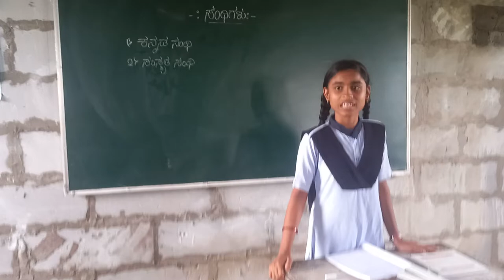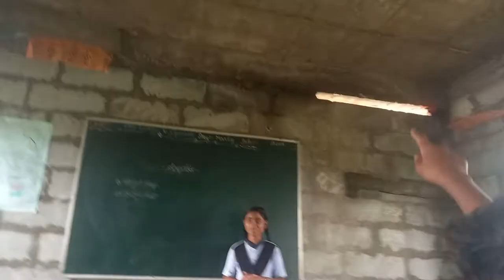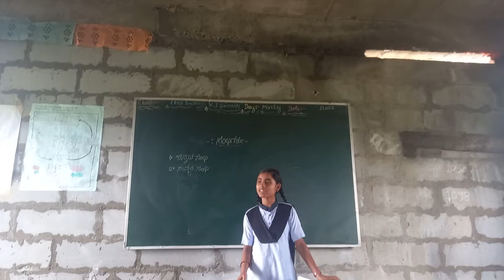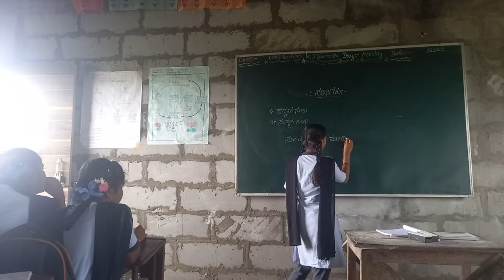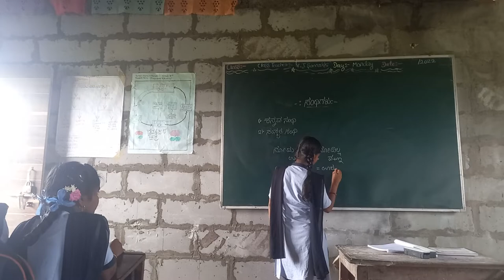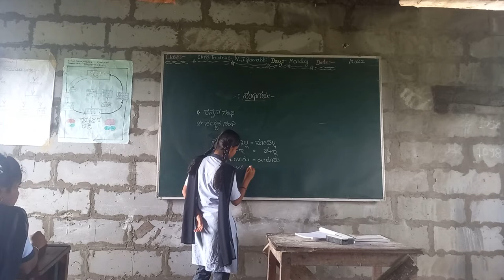Hamare Teacher Sabse Best - New high school kempwad